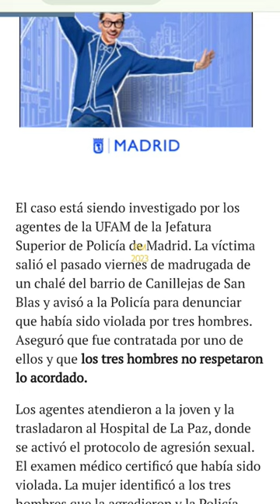CÁNDIDO CONDE-PUMPIDO HIJO, EN LIBERTAD, TRAS PRESUNTA AGRESIÓN SEXUAL